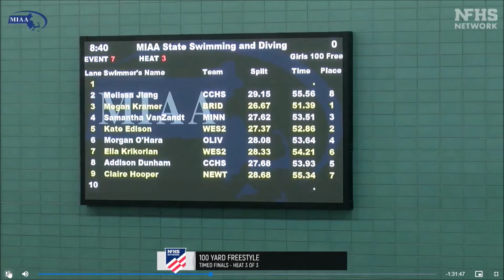MIAA 2020 Women's Swimming D1 State Championship 100 Free Final Heat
100 Free Final: Megan Kramer out in Lane 2 outpaces the field and wins by over 1.5 seconds!

1 Megan Kramer JR Bridgewater-Raynham 551.39
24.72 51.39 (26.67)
2 Kate Edison SO Westford Academy 52.86
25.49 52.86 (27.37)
3 Samantha VanZandt SR Minnechaug 53.51
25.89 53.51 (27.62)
4 Morgan O'Hara SR Oliver Ames  53.64
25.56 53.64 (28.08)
5 Addison Dunham JR Concord-Carlisle-NE 53.93
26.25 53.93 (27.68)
6 Ella Krikorian SR Westford Academy  54.21
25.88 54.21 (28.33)